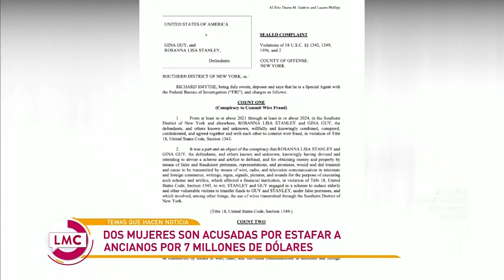Acusan a 2 mujeres de estafar ancianos por $7.000.000 de dólares en Manhattan | La Mesa Caliente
Rosanna Lisa Stanley y Gina Guy supuestamente engañaron a al menos 16 hombres mayores, por medio de una farsa romántica que recolectó la suma de $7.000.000 de dólares, según fiscales federales en Manhattan.